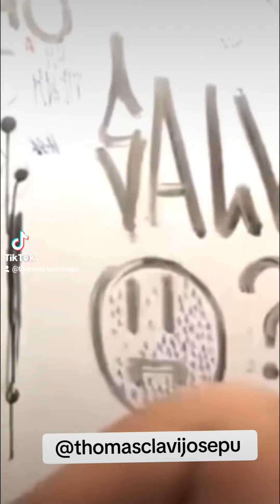Entrevista a Mbappe jajaja 🤣